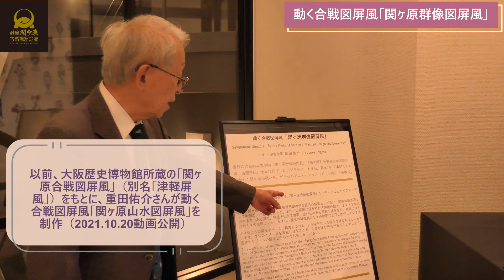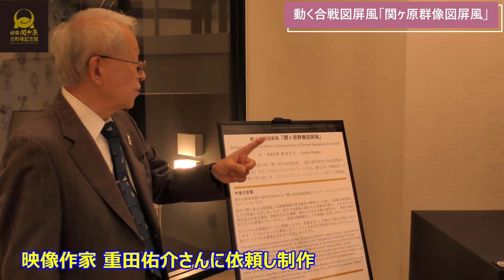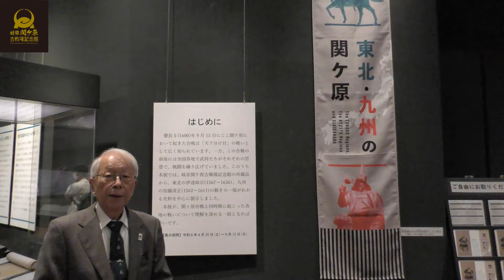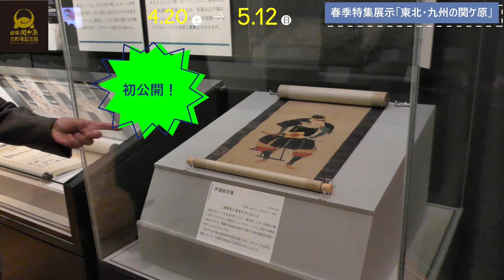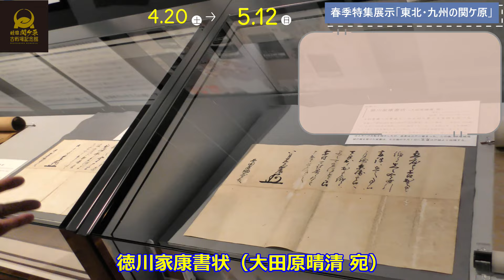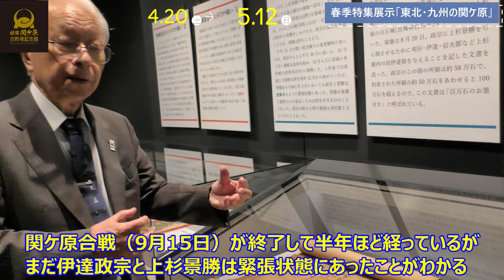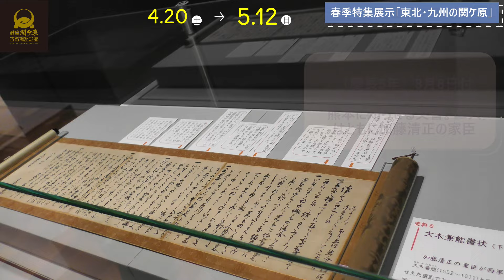【岐阜関ケ原古戦場記念館】動く合戦図屏風「関ヶ原群像図屏風」・春季特集展示「東北・九州の関ケ原」〈4/20～5/12〉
岐阜関ケ原古戦場記念館では、映像作家 重田佑介氏に依頼して制作いただいた動く合戦図屏風「関ヶ原群像図屏風」を展示しています。
これは、以前、大阪歴史博物館所蔵の「関ヶ原合戦図屏風」（別名 津軽屏風）をもとに「関ヶ原山水図屏風」を制作いただき、これが関ケ原の戦いの前哨戦 杭瀬川の戦いを中心としたものであったところ、関ケ原町歴史民俗学習館所蔵の「関ヶ原合戦図屏風」をもとにしたものを望む声に応じて、2年をかけて制作いただいたものです。

実際の屏風には描かれていない徳川家康・石田三成・小早川秀秋の動きなども描かれ、合戦時の武将たちの動きがわかりやすく、リアルに感じられるものになっています。

つづいて、春季特集展示のご案内です。（2024年）4月20日～5月12日の会期で記念館2階 展示室特別コーナーにおいて、「東北・九州の関ケ原」を開催。以下の初公開資料を含む記念館所蔵品から、東北の伊達政宗、九州の加藤清正の動きがわかるものを中心に展示しています。
　【初公開の展示物】
　　・「伊達政宗像」　江戸時代後期　絹本金泥彩色　掛幅装
　　・「伊達政宗自筆書状」（慶長6年（1601年）3月22日付）井伊直政宛
　　・「加藤清正判物」（慶長5年（1600年）10月20日付）佐分利作左衛門宛
　　・「大木兼能書状」（慶長5年（1600年）8月8日付）下川兵太夫宛